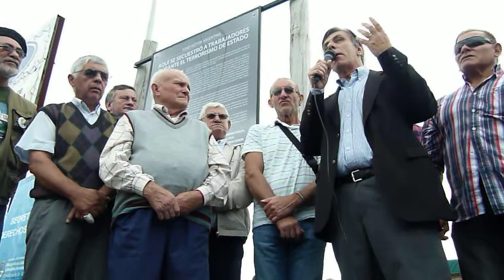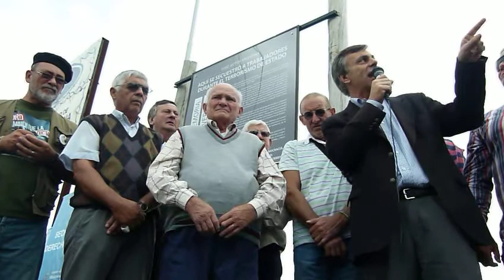Guido Carlotto en el señalamiento de la empresa Ford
GBAN. "Aquí se secuestró a trabajadores durante el terrorismo de estado" reza el  cartel instalado frente a la empresa Ford en Tigre.

La Comisión por la Memoria de Campo de Mayo junto a ex delegados de la empresa Ford, autoridades provinciales y nacionales y movimientos sociales... Para seguir leyendo la info ir a